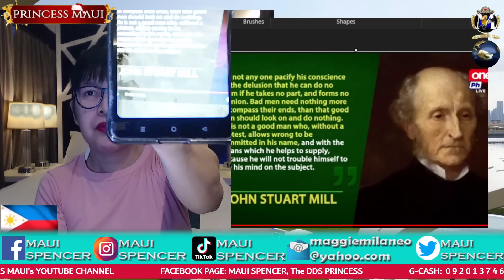HE CLAP$ BACK TO THE GREEN EA6LE!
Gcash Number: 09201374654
Gcash Name: JULIUS L MELANIO
Address: Batangas, Philippines

Please help our channel grow by sending pang-coffee  thru:
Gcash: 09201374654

Bank: BPI
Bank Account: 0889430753